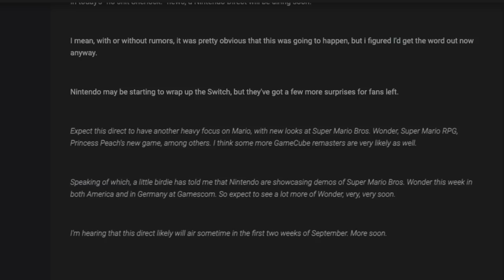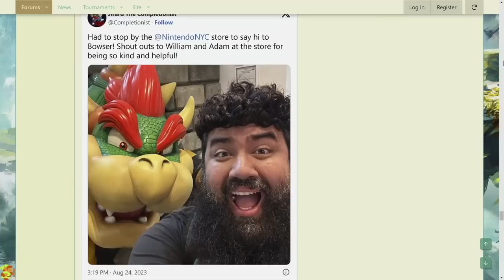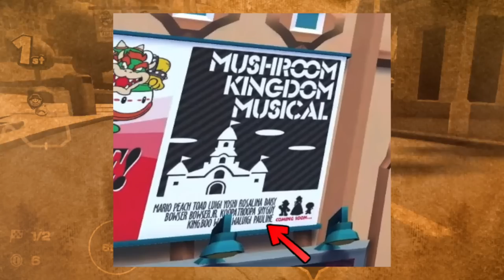The Next Nintendo Direct Just Leaked & More! | Prime News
The next Nintendo Direct appears to have leaked, so we need to talk about it right now!

Thank you everyone for your continued support!

00:00 - Intro
00:54 - New Update for Nintendo Switch Online!
01:56 - Nintendo Direct Leaks
04:24 - New Trailer + Details for Persona 5 Tactica
05:30  - Another Nintendo Direct Leak...